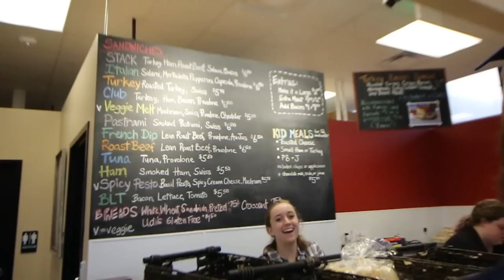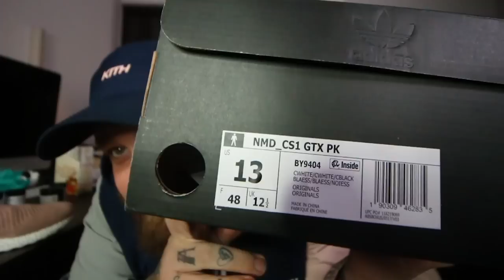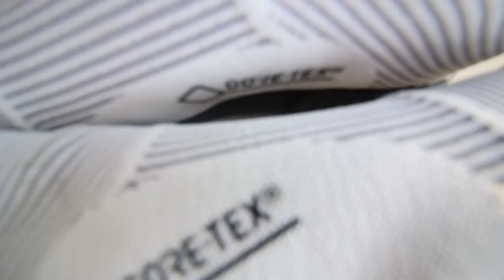Craziest Unboxing Day of my LIFE pt2!? + Goretex NMD's keep feet DRY!? (Is water wet?)